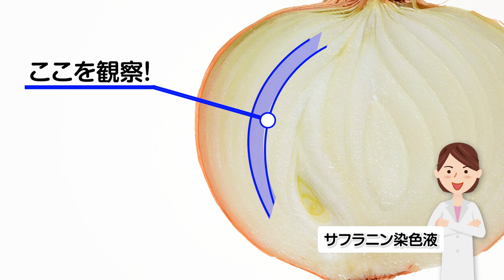【顕微鏡観察⑥】身の回りのものを顕微鏡で見てみた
クイズ！顕微鏡で見た身の回りのもの、これは何？
第六弾‼

今回は顕微鏡をレンタルして身の回りのものを観察してみました‼
今回は野菜を観察！
ヒントは…
①いろんな品種があって、甘くて美味しい!
➁夏野菜！トマト、キュウリ、●●
③理科の授業でよく観察する、あれ！
など！
何か一緒に考えながら見てみてください😊🔍

今回使用した顕微鏡は生物顕微鏡です。
（総合倍率：40～1000×、接眼レンズ：10倍）

【ネタバレ】
今回はいろいろな野菜を顕微鏡で観察してみました。
果物のときもそうでしたが、野菜も綺麗な色だったり、顕微鏡で見ると意外な形をしていました！

最初はサツマイモの皮を皮むき器で薄くスライスして観察しました！
赤い毛糸のような像が見えました。
食物繊維が多いことも納得ですね！
さつまいもは「皮ごと食べ」た方がいいのですね！
色は拡大するとより赤く見えますね。これはアントシアニンが含まれるから！

ジャガイモは丸い粒状の物体がたくさん観察できました。
次にこれをヨウ素液で染色してみると、その粒が染色されました。
これは粒状の物体がデンプンであるということです。
デンプンはグルコースでできていて、グルコースはらせん構造をしています。
らせん構造にヨウ素分子が取り込まれ染色されます。
ジャガイモデンプンの平均粒形は約40㎛（マイクロメートル）と言われますが、小さいものは10㎛くらい、大きいものだと50㎛くらいの大きさでした。
形状は、まんまるというよりは楕円形をしていますね！

ナスは皮をカミソリで薄く切り取り観察しました。
紫色のアントシアニン系色素であるナスニンが観察できました！
ナスニンは光環境の影響で発現し光を浴びる時間が少ないと色づきが悪くなる、という研究報告もあります。

理科の授業でタマネギの細胞分裂の観察実験をした方も多いのではないでしょうか？
今回はタマネギの表皮細胞の観察です。
鱗茎葉を一枚外し、中央付近にカミソリで約5 mm四方の碁盤目状の切れ込みを入れ、
薄皮をピンセットで剥ぎ、スライドガラスに乗せ、サフラニン溶液で染色し、観察しました。
細胞の核が染まり観察できました！
形状は細長い細胞がぎっしり並んでいますね。
染色する前との比較も是非ご覧ください！
よりはっきり細胞構造の細かい部分が観察できました。

最後は白菜のある部分
白菜の葉にチクチクした毛のようなものがあるの、見たことないですか？
これは〝毛茸（もうじ）〟と呼ばれるもの
トライコームとも呼ばれます。
これは表皮細胞が伸びたもので、様々な機能があります。
太陽光からの防御、気孔から水分が蒸散することを防ぐ役割、害虫から防御する役割などが言われています。
さらに、植物によっては中に特殊な物質を貯めていて、害虫を予防に役立っています。
トライコームに異常があるトマトの突然変異体は害虫に食われやすいという論文もあるそうです。

やっぱり自分で実験するとテンションあがりますね♪

最近ではもっとお手軽に使える顕微鏡なんかも出回っていますよね！
是非、身の回りのものを観察してイメージとの違いや意外な姿を見てみてください！
画像におさめてマイ図鑑を作るのも楽しそうですね！
目指せ顕微鏡博士！

身近なものと科学を結び付け、気軽に理系を楽しめるチャンネルに♪

●Chall-edgeサイト●
Chall-edgeとは